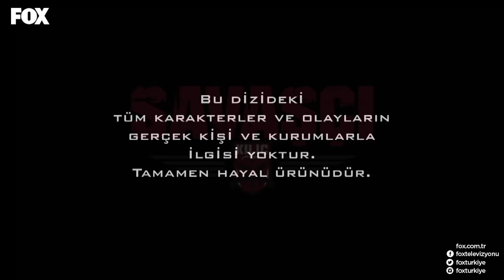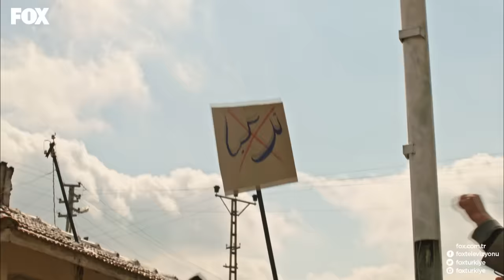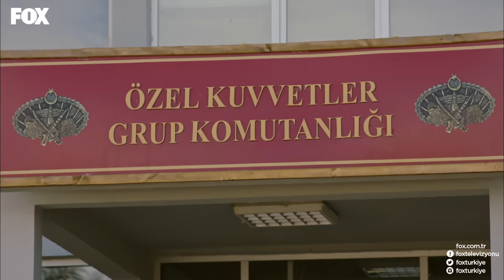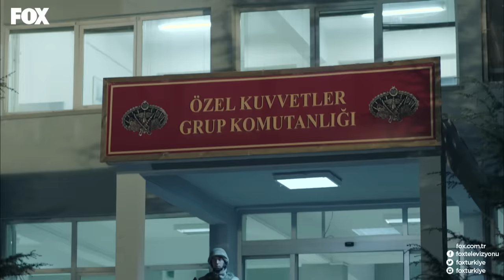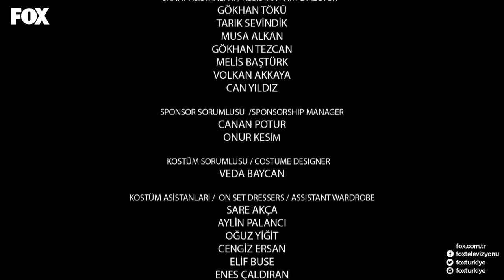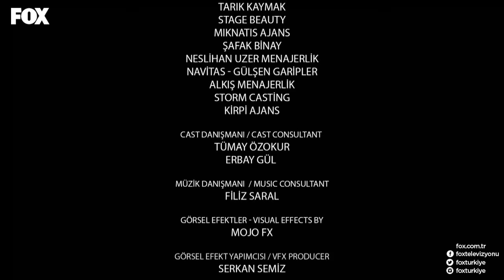Savaşçı 35. Bölüm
Kılıç Timi ateş çemberinin içinde!

Yüzbaşı Kağan komutasındaki Kılıç Timi konsolosluğu savunmaya hazırdır. Fakat Çeto’nun şeytani planı, yörenin önemli aşiretlerinden biriyle Kılıç Timi’ni karşı karşıya getirir. Bu arada Kuzgun da Ankara’da boş durmaz. Yaptığı hamleyle Albay Kopuz’u ve Kağan’ı köşeye sıkıştırmaya çalışır. Ancak karargaha gelen beklenmedik bir bilgi Albay Kopuz’u harekete geçirir. Bir yandan şehirde Kuzgun’un tehditi bertaraf edilmeye çalışılırken diğer yandan da kuşatma altında kalan konsolosluk, Yüzbaşı Haydar’ın yaptığı çılgınca bir planla kurtarılmak zorundadır.

Savaşçı yeni bölümüyle Pazar 20.00'de FOX'ta!

Oyuncu kadrosunda Berk Oktay, Yıldız Çağrı Atiksoy, Murat Serezli, Fırat Albayram, Burç Kümbetlioğlu, Hakan Dinçkol, Alican Albayrak ve Uğur Biçer’in yer aldığı yeni dizi “Savaşçı”, Pazar 20.00’de FOX’ta!